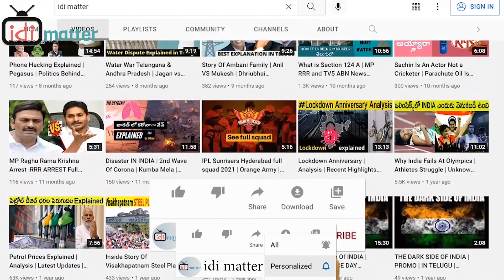Brahmastra Telugu Review | Ranbir Kapoor, Alia Bhatt | Ayan Mukerjee | Bollywood Movies | idi matter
Hello viewers, this video is all about the bramastra review public review from vizag, watch & enjoy
Video disclaimer:- whatever information has been shared best of my knowledge based on internet research and i do not hold any responsibility that the information is 100% factually correct or relevant.